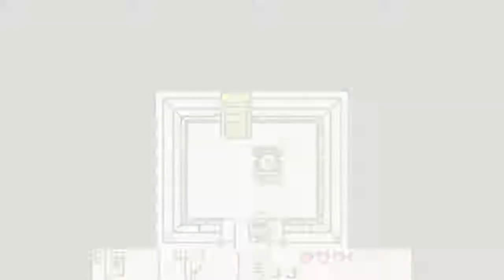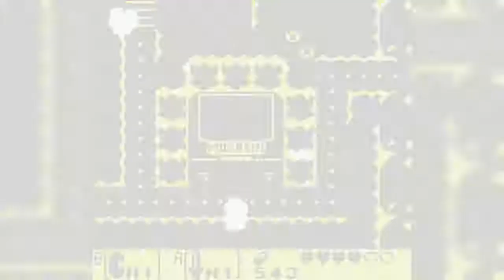salut à tous c'est hugo j'suis posay